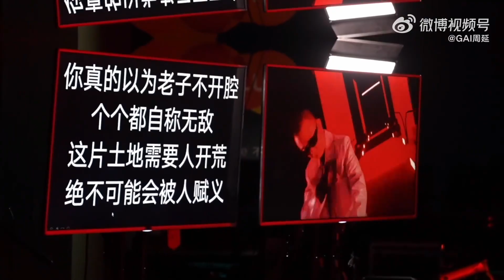【GAI周延】咪咕元宇宙世界杯音乐盛典 Vlog 2022-12-16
GAI周延 咪咕元宇宙世界杯音乐盛典 Vlog
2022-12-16